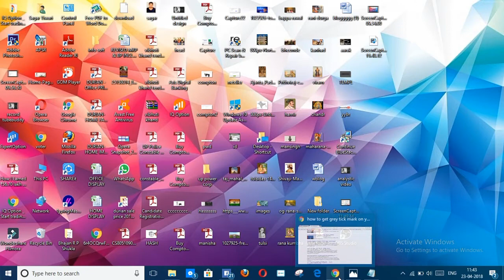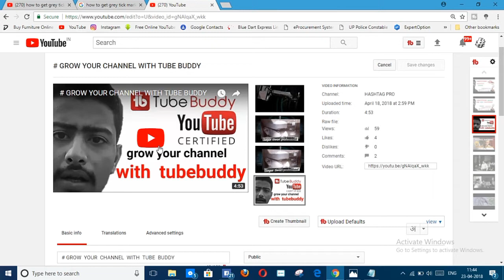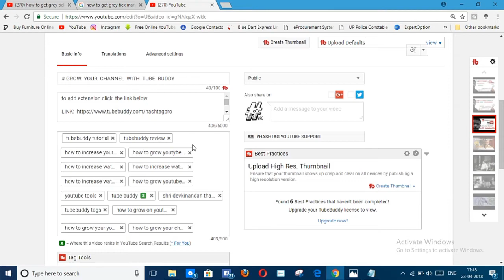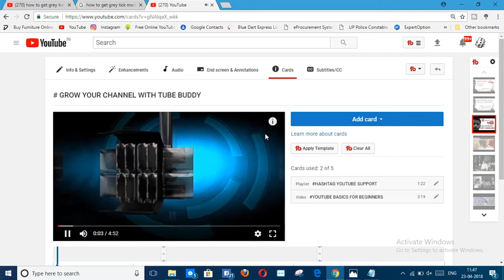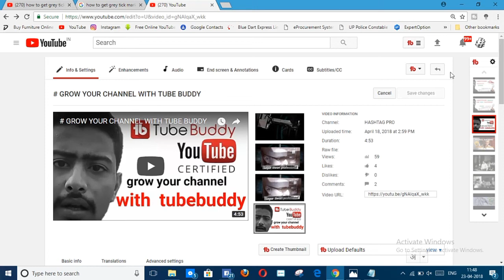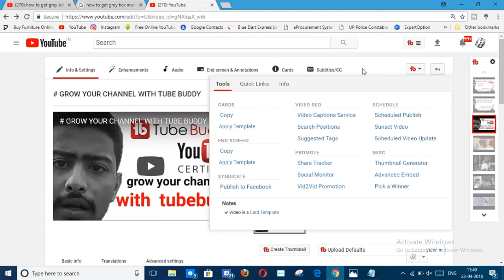LET YOUR YOUTUBE CHANNEL RANK FIRST IN YOUTUBE SEARCH.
hello friends,
this video is about how to rank a youtube channel/video first in youtube search.
आपको विडियो अच्छा लगे तो please कर लिखे जरूर कर दीजियेगा |

Hi I Am Sagar Tiwari.

This Is My Youtube Channel Named As Hashtag Pro.

By This Channel I Used To Creat Various Types Of Quality Topics & Videos Related To Different Topics.

# नौकाओं के लिए नौकायन आधार - https: // V = cYXiS ...

# ट्यूब बुडी के साथ अपना चैनल बढ़ाएं - https: // V = gNAlq ...

YOUTUBE विश्लेषकों के लिए मूलभूत बातें - https: // V = J5J5B ...

हाय मैं सागर तिवारी हूं।

यह मेरा यूट्यूब चैनल हैशटैग प्रो के रूप में नामित है।

कृपया मेरी चैनल की सदस्यता लें और सदस्यता लें और कृपया अपने दोस्तों को अपने वीडियो लिंक साझा करें।

इस चैनल द्वारा मैं विभिन्न विषयों से संबंधित गुणवत्ता विषयों और वीडियो के विभिन्न प्रकार बनाने के लिए प्रयुक्त होता हूं।

# naukaon ke lie naukaayan aadhaar - https: // v = chyxis ...

# tyoob budee ke saath apana chainal badhaen - https: // v = gnalq ...

youtubai vishleshakon ke lie moolabhoot baaten - https: // v = j5j5b ...

haay main saagar tivaaree hoon.

yah mera yootyoob chainal haishataig pro ke roop mein naamit hai.

krpaya meree chainal kee sadasyata len aur sadasyata len aur krpaya apane doston ko apane veediyo link saajha karen.

is chainal dvaara main vibhinn vishayon se sambandhit gunavatta vishayon aur veediyo ke vibhinn prakaar banaane ke lie prayukt hota hoon